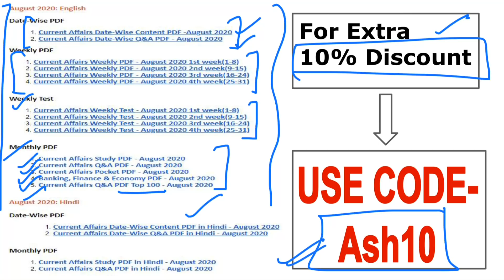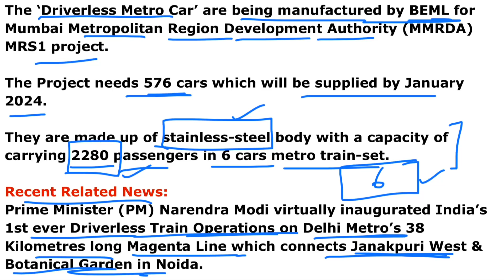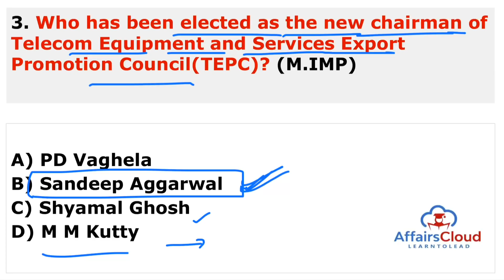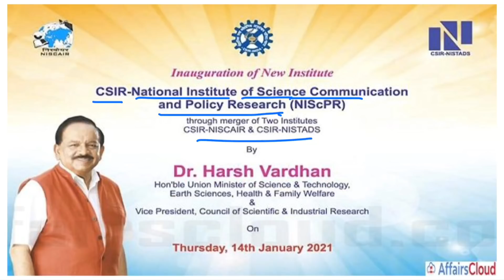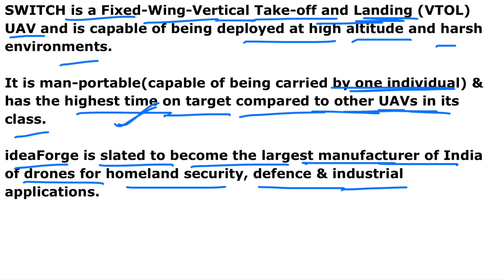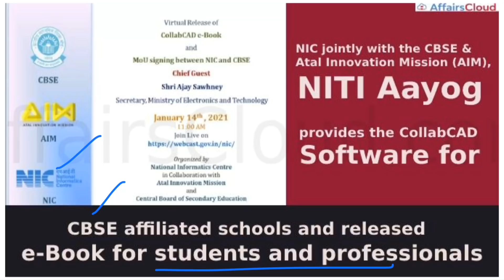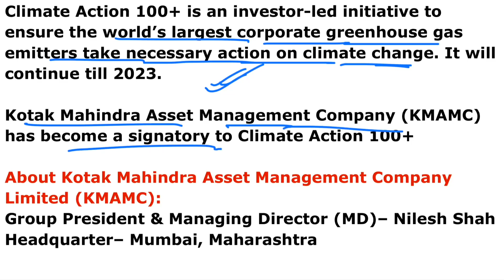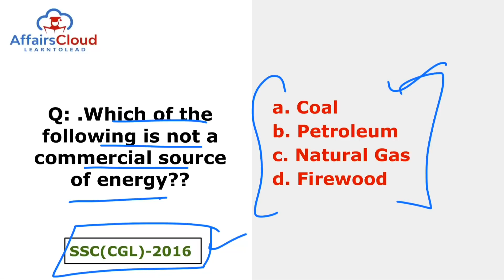Current Affairs 17-18 January 2021 Hindi | AffairsCloud Today for All Exams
**Read Current Affairs 17-18 January 2021 - Hindi**
In this video we will discuss the daily current affairs of January 17-18, 2021.
**AffairsCloud Excluded News 2020**
1.GA Questions Asked in IBPS Clerk Mains Exam 2020 – 90% Questions Covered by AC
2.GA Questions asked in SBI PO 2019 Main Exam
3.GA Questions asked in SBI Clerk Main Exam 2019
4.GA Questions asked in IBPS PO Main Exam 2019
5.GA Questions asked in RBI Grade B Prelims Exam 2019
6.GA Questions asked in IBPS RRB Clerk Mains Exam 2019
7.GA Questions asked in IBPS RRB PO Mains Exam 2019